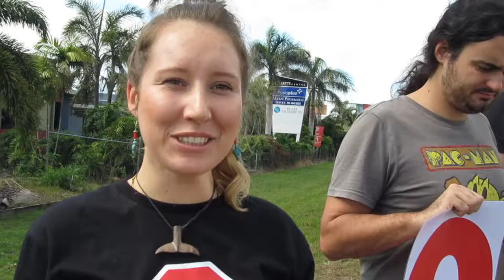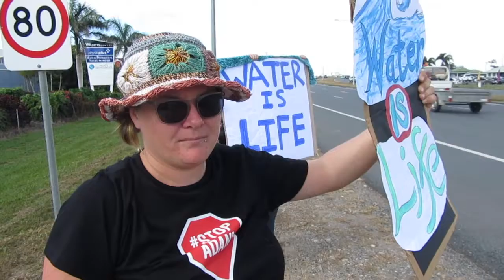Water is Life Mackay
Water for Life demonstrations were held around the country on the weekend. In Mackay we highlighted the impact Adani's mine would have on the Great Artesian Basin groundwater.